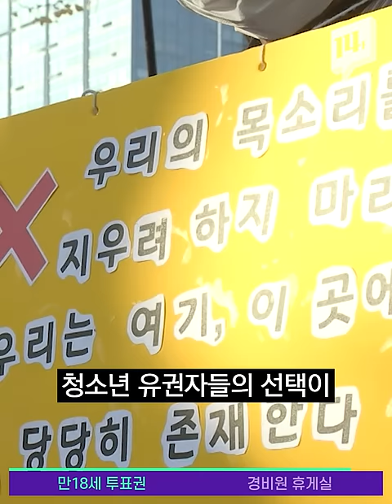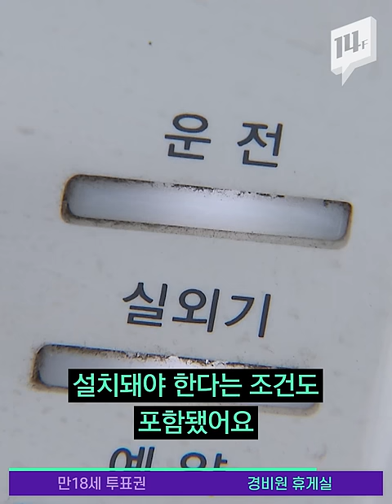4·15 총선, 이제는 만 18세 고3도 투표 가능! / 14F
올해 4월 15일은 제 21대 국회의원선거가 있는 날입니다. 공직선거법이 개정되며 선거 가능 연령이 만 19세에서 만 18세로 낮아졌는데요. 생일에 따라 고등학교 3학년 학생들도 일부 투표를 할 수 있게 됩니다.